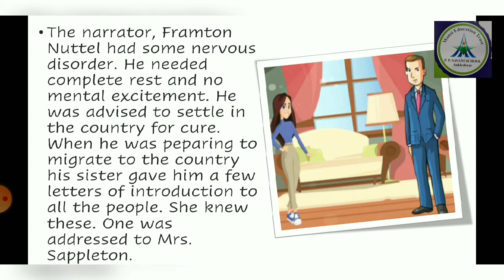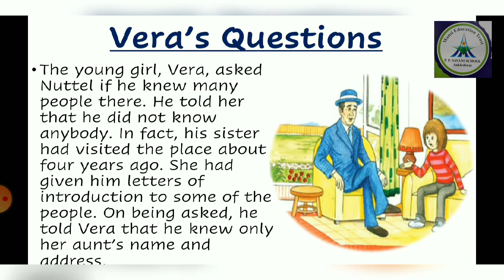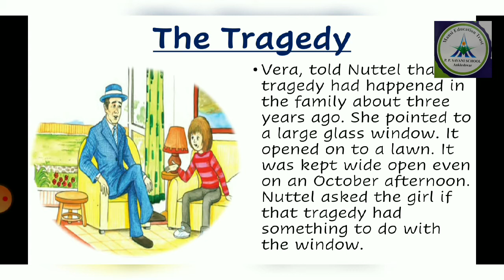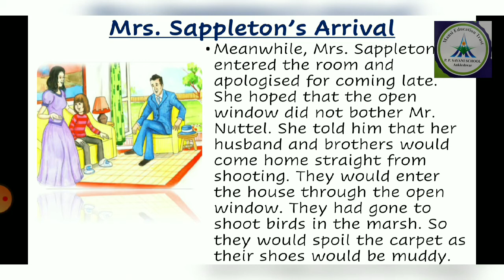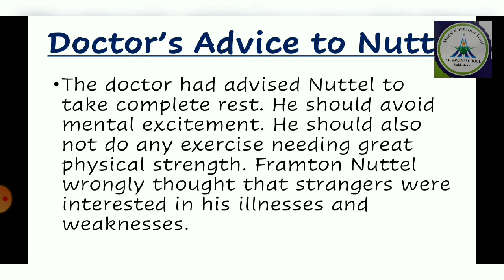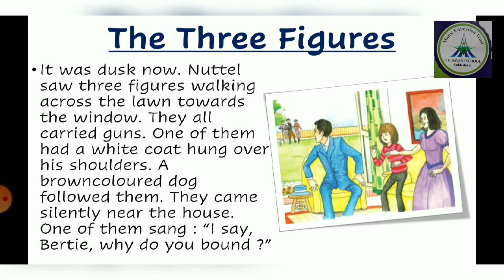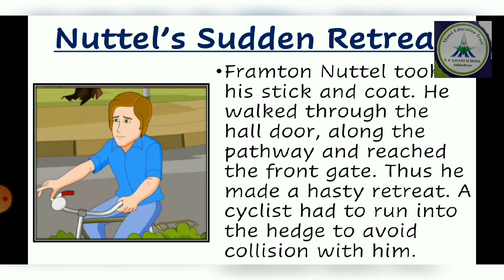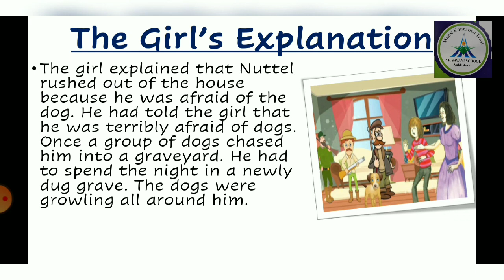Class 8 English It So Happened Chapter-7 The Open Window...